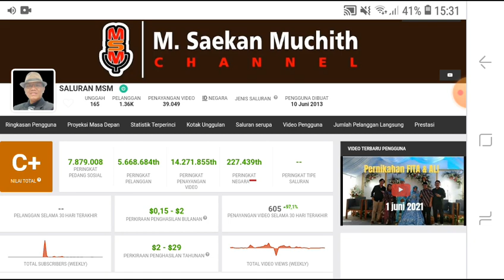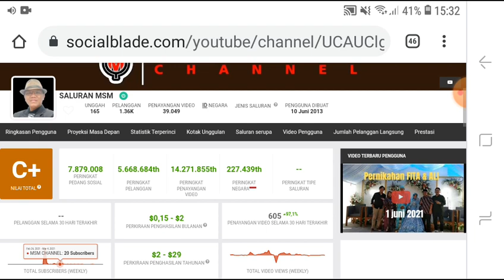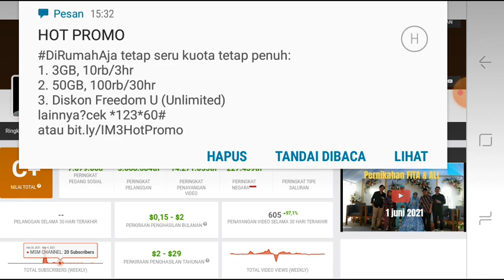GAJI YOUTUBER MSM